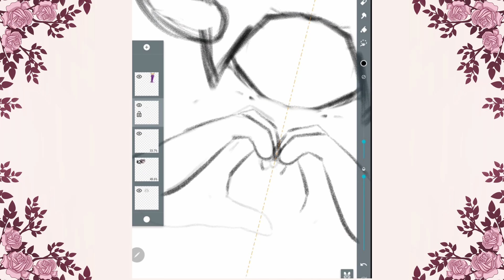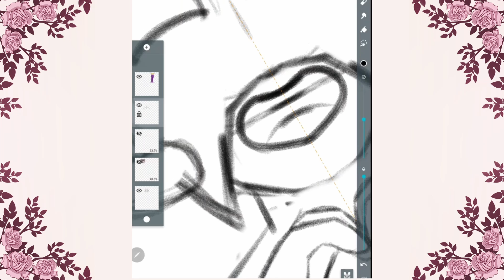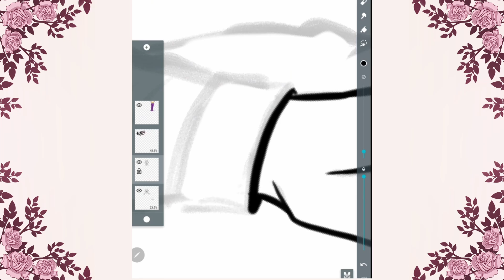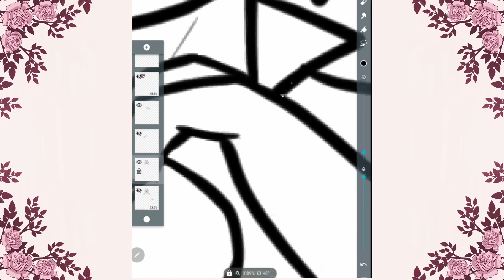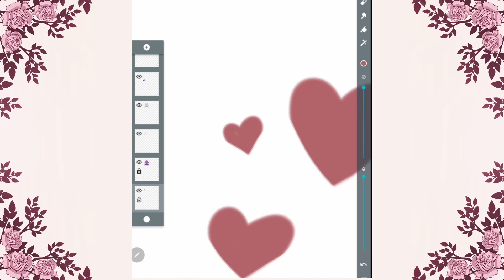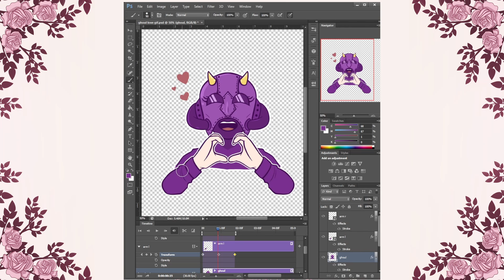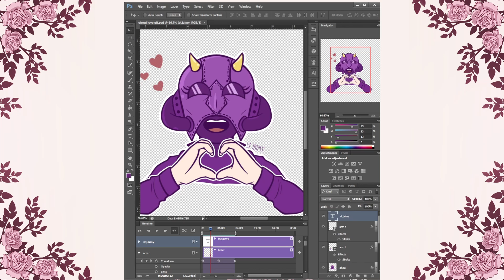Ghost bc- Lill ghoul love animated gif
Used to make this video:
Wacom Cintiq
Paint Tool Sai 2
Photoshop
OBS

Socials:
Muziek